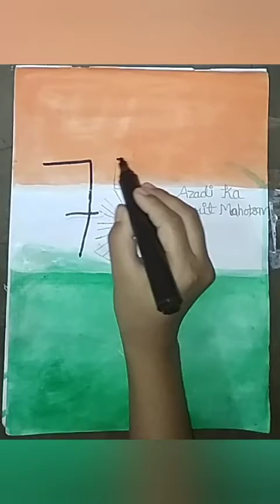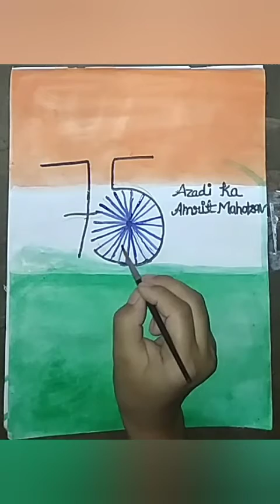Independence day drawing | Independence day drawing with water colour | step by step for beginners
hello guys in this video I will show you how to draw independence day drawing step by step for beginners ,

paper -  simple drawing book
 Brush size   - 1.2/6.4
 pencil -Apsara